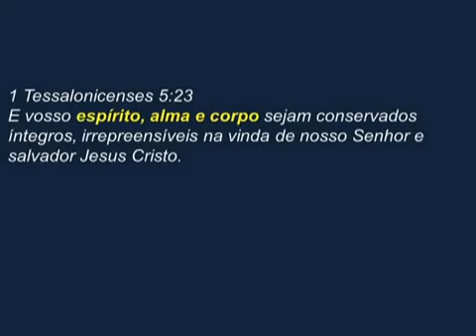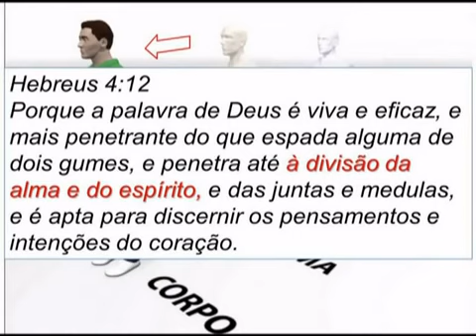Corpo, alma e espirito - visão biblica